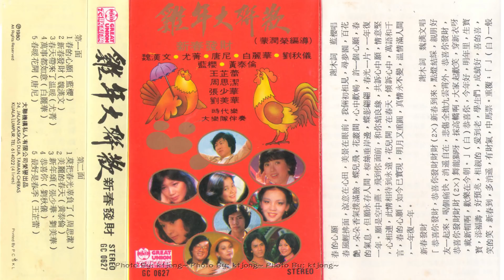大聯歡 - 新春發財